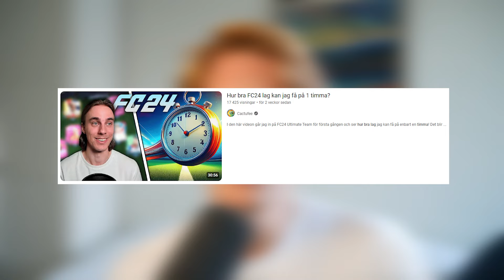WALKOUT I MITT FÖRSTA FC 25 PACK!! - Starten På Min Road To Glory...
Välkomna till min första FC 25-video! I I den här videon visar jag vilka spelare jag har skaffat till mitt Ultimate Team, lirar en match och lyckas packa en walkout.

Instagram📸: Gunharen
TikTok🎥: Gunharen